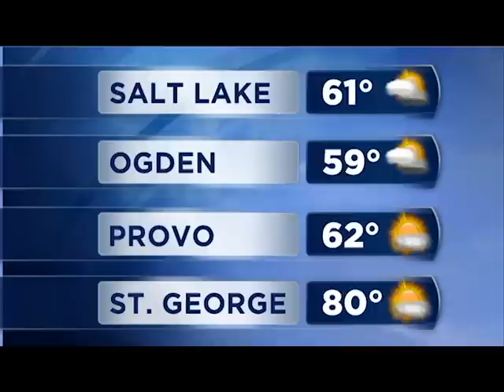FastCast 04-05-13 with Haley Smith!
Your morning headlines in 2 minutes or less with Haley Smith!